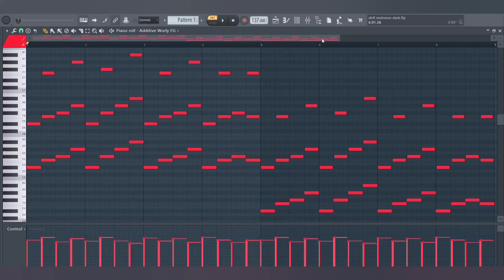How To Make Dark UK Drill Melodies • Royalty Free Loops